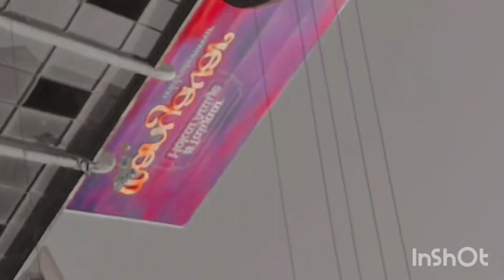guys Mein ja raha hun City Park Jaipur